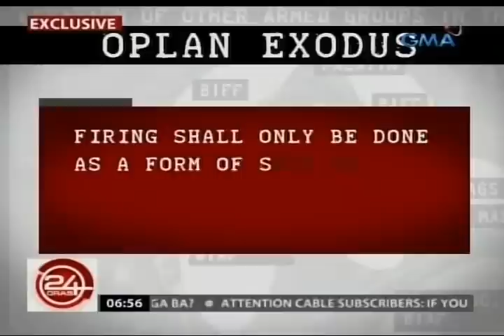'Pintakasi' o ang pagtutulungan ng magkakamag-anak na MILF at BIFF, natantiya na rin sa Oplan Exodus